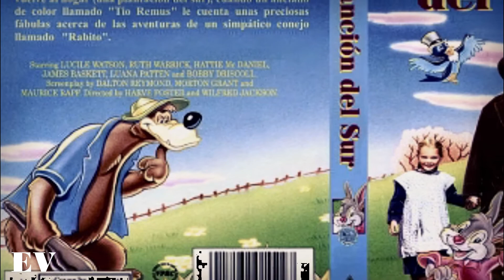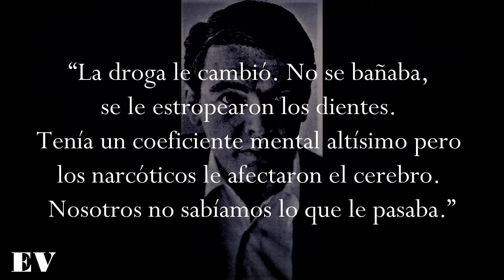La TRÁGICA Historia del Peter Pan REAL / El Secreto OSCURO de CHIP Y DALE al Rescate - Eventi Vari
La TRÁGICA Historia del Peter Pan REAL
Muy buenas noches, ¿Te gustan las Historias TERRORIFICAS y ATERRADORAS de la VIDA REAL, que sean HORRIBLES y ATERRADORAS, PERTURBADORAS?, si es asi este video te encantara, se trata de La TRÁGICA Historia del Peter Pan REAL / El Secreto OSCURO de CHIP Y DALE al Rescate, muy MIEDOSO por cierto, asi que te invito a verlo hasta el final.

Tiempo:

Bienvenida: 00:00
Bobby Driscoll: 01:17
Cierre: 06:00

Sin mas goza del contenido audiovisual de hoy.